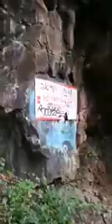Bajando el saltito